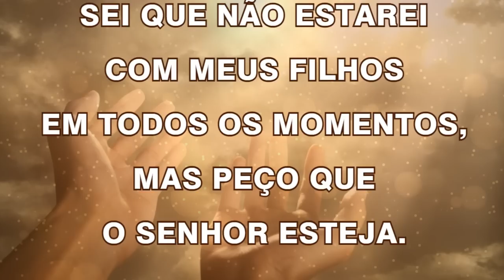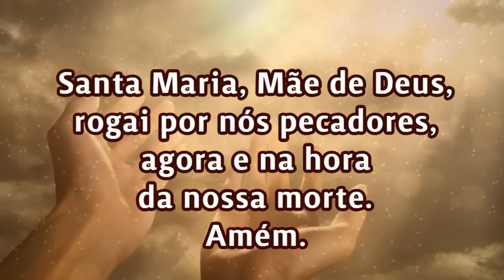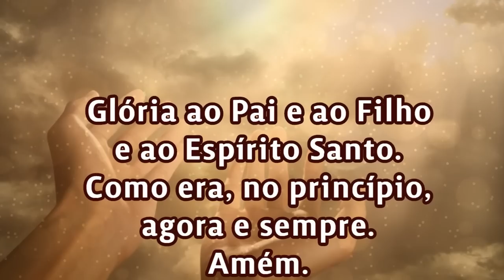17/01/2023 ORAÇÃO PELOS FILHOS Cuida da vida de meus filhos, Senhor!